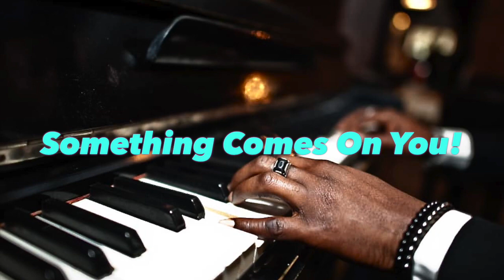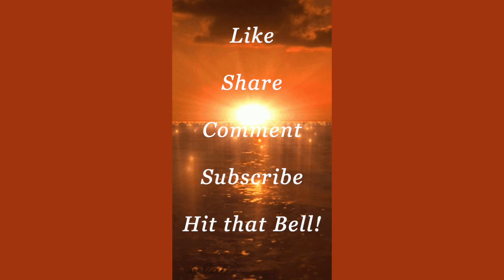Something Comes ON You when You DO THIS!... It's SUPERNATURAL!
PLEASE!...  Help me get this one out there; by sharing with every musician you  know. (Saved or not sure)
Prophetic Dream: DON'T BE AFRAID!  IT'S COMING TO YOU STRAIGHT FROM THE SUPERNATURAL of GOD! Flow with it and amazing things in the spirit realm will happen to you and others!